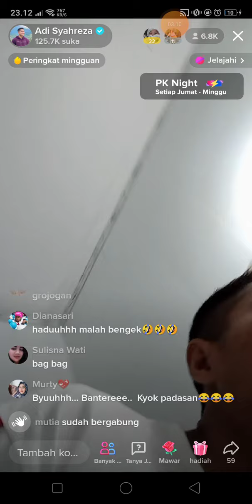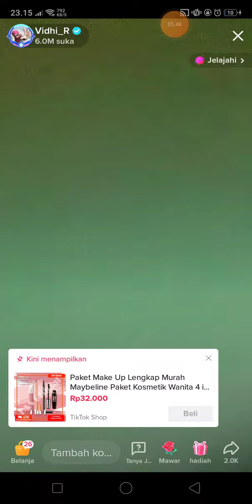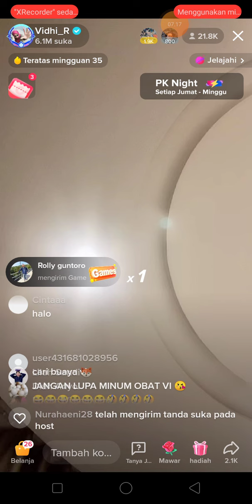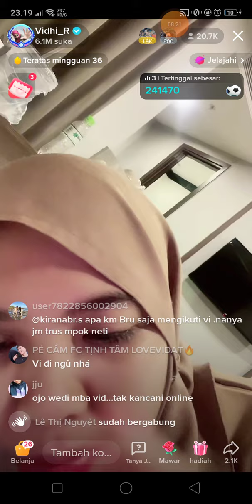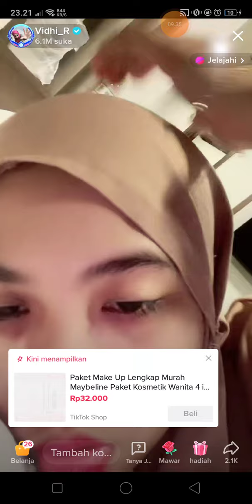mas adi pijet di vietnam